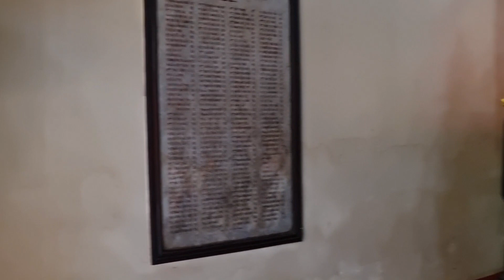Chùa ông Lê Văn duyệt